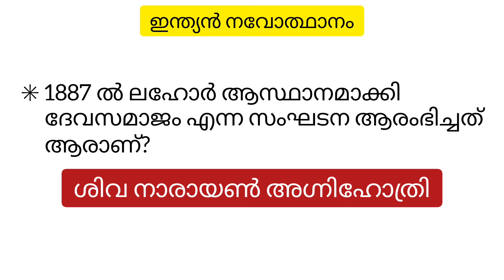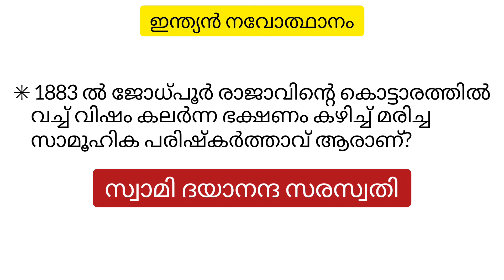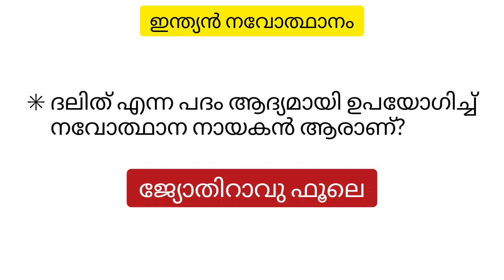ഇന്ത്യൻ നവോത്ഥാനം|ചോദ്യങ്ങളും ഉത്തരങ്ങളും|Indian Renaissance